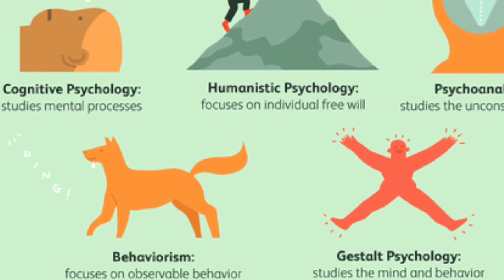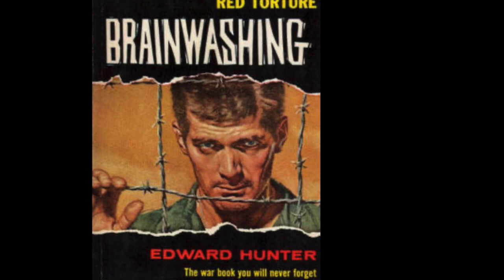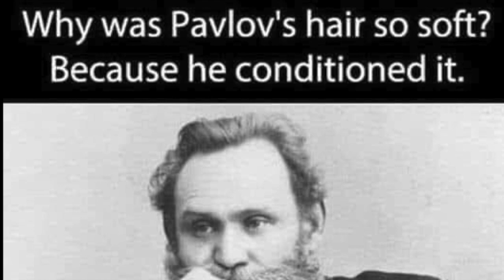Ivan Pavlov e a União Soviética | Português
Nest vídeo, eu explico a relação entre o famoso fisiologista Ivan P. Pavlov e o governo da União Soviética.